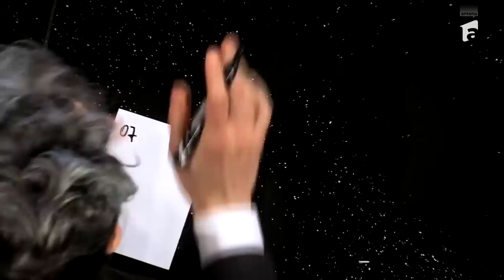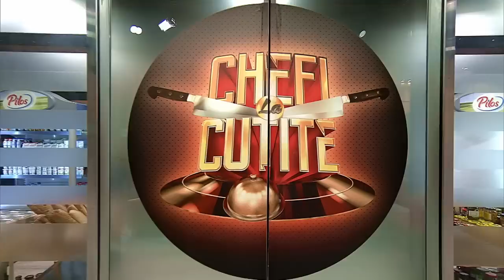Verdini, magie și-n bucătărie! Cum s-a descurcat la arta gătitului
Episodul 4 al sezonului 12 Chefi la cuțite, din 5 septembrie 2023. Verdini este un magician în vârstă de 33 de ani și vine din București. Pe lângă magie, gastronomia reprezintă și ea o pasiune, astfel că i-a surprins pe chefi cu un preparat mediteranean.